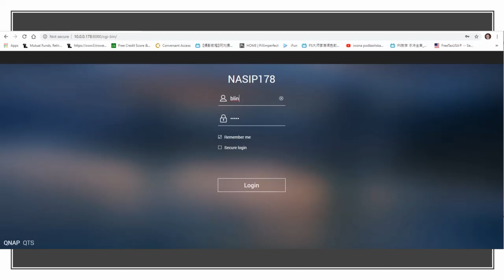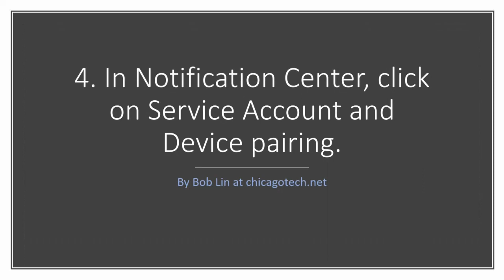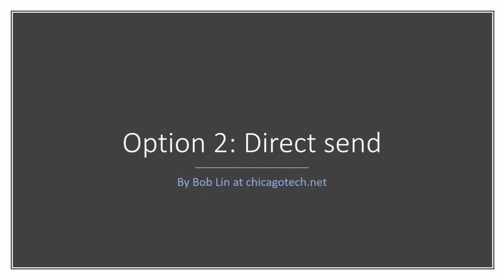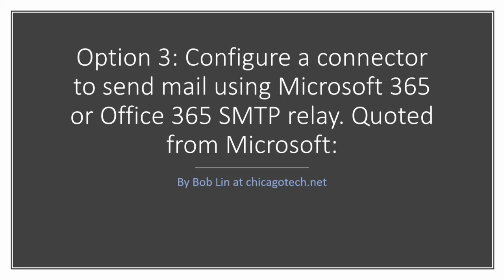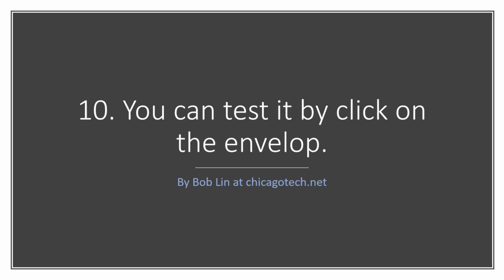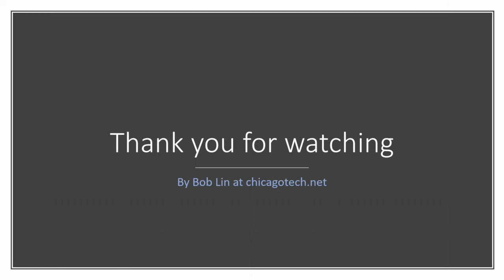How to setup Notification on QNAP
Options to setup Notification on QNAP